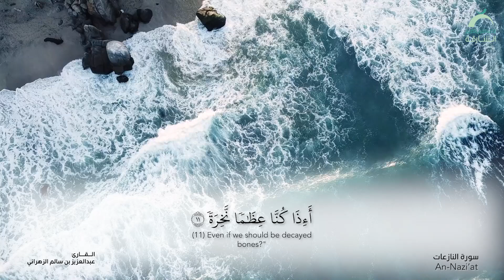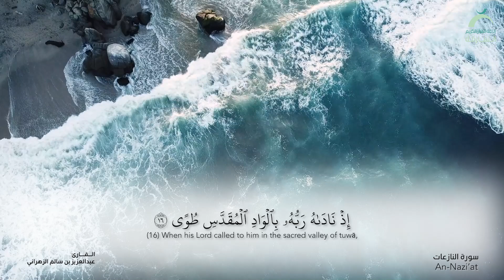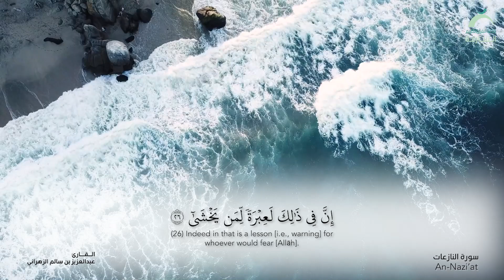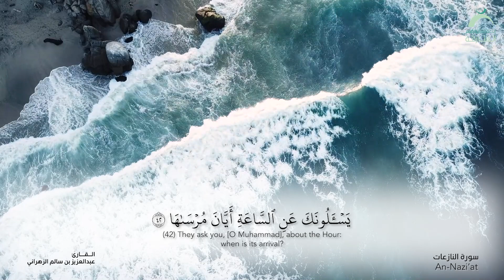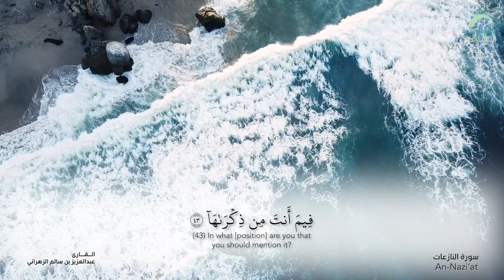سورة النازعات - القارئ : عبدالعزيز بن سالم الزهراني